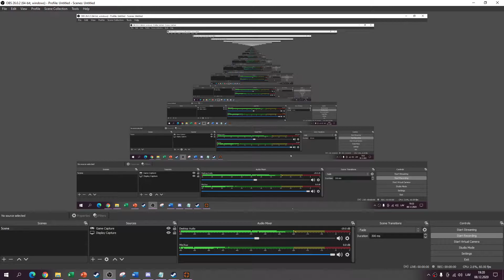Tf2 Comp hackers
Some hackers that are thinking they are hot shit at tf2. all of them are in the same party in tf2